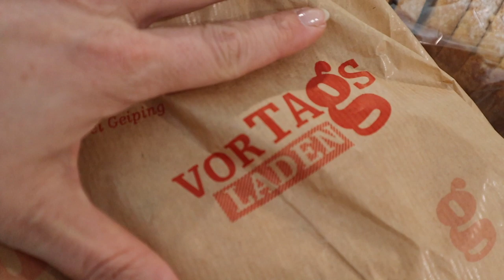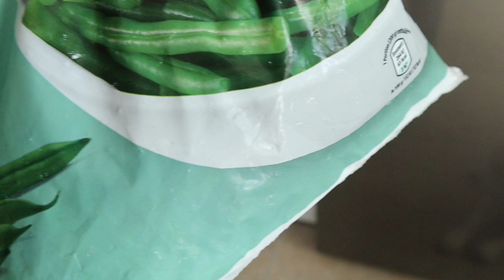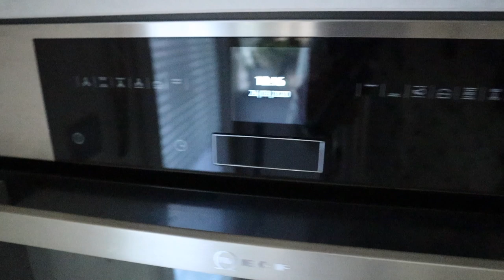Wer leidet am meisten? Wie lange dauert das noch? 💓 Ela Kanal Vlog